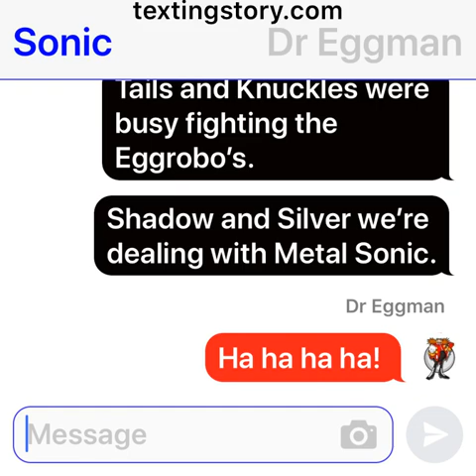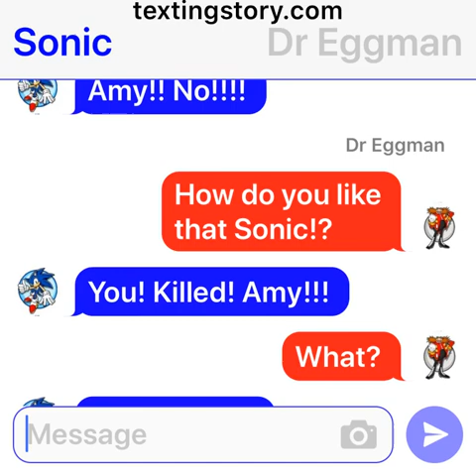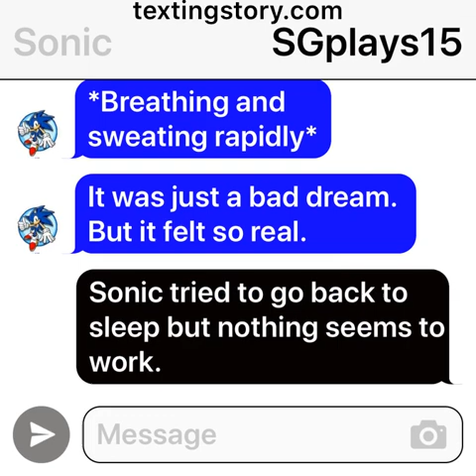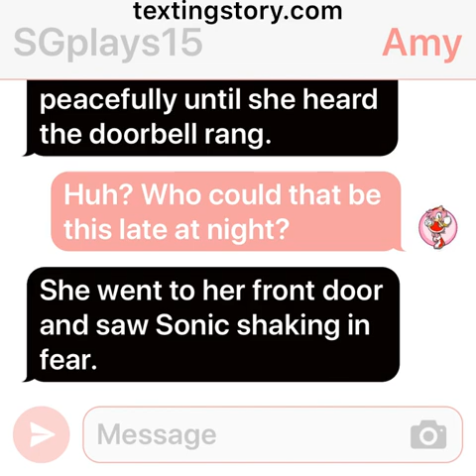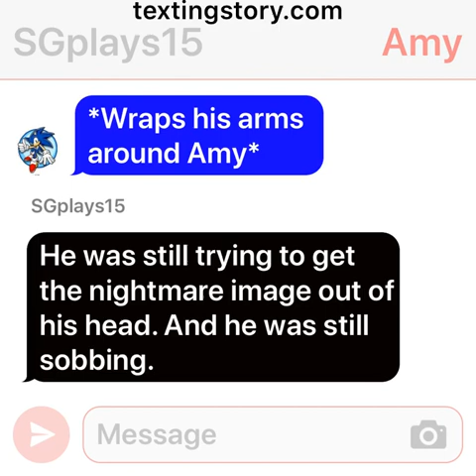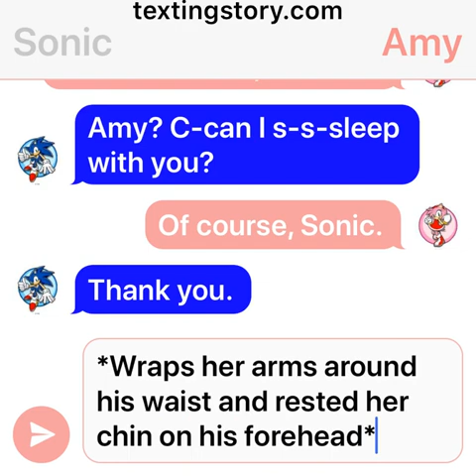SonAmy Story: Nightmare (My version) *Text Story*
All characters are owned by Sega. this is my version of this story. Original story made by: GothNebula